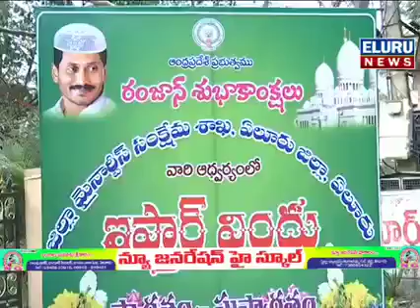ఏలూరులో లో జరిగిన ఇఫ్తార్ విందు కార్యక్రమంలో పాల్గొన్న జిల్లా కలెక్టర్ ప్రసన్న వెంకటేష్